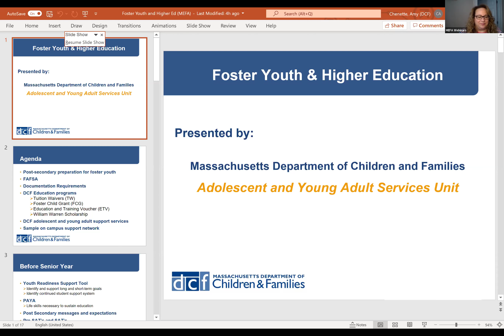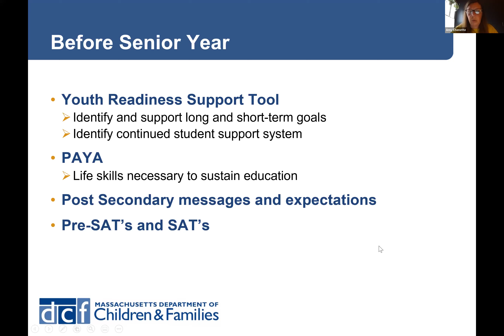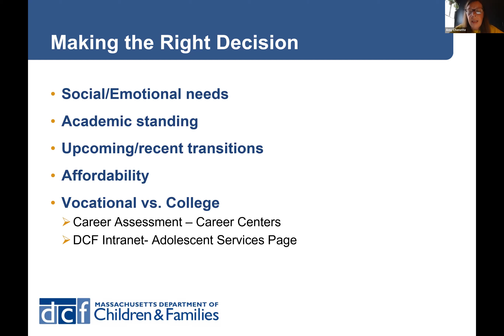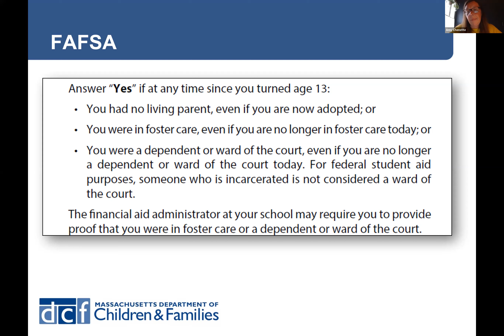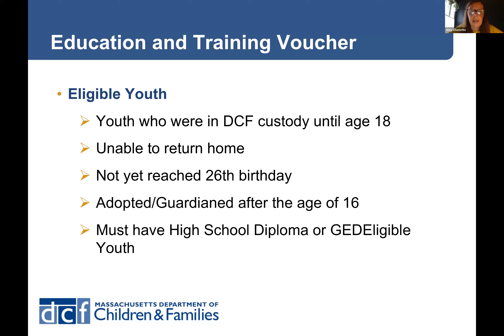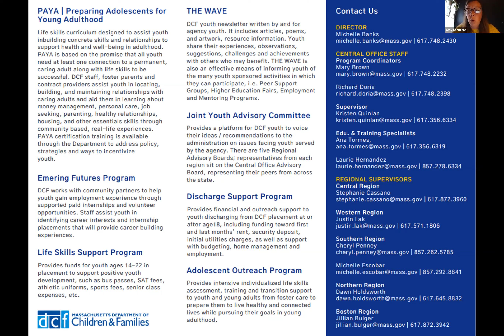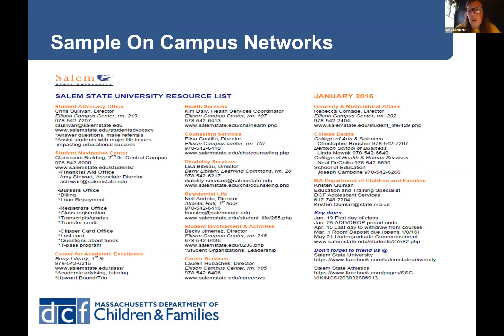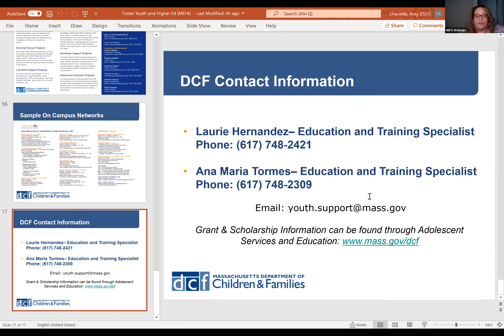The MEFA Institute Foster Youth and Higher Education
Did you know that the Massachusetts Department of Children and Families (DCF) supports hundreds of foster youth attending college each year? In this webinar for school counselors and college access professionals, Amy Chenette, Adolescent Services Program Coordinator at the Department of Children and Families, educate attendees about resources available to foster youth, how they file the FAFSA as an independent student, how they can get assistance with their FAFSA from DCF, and what scholarships and grants are available specifically for these students.